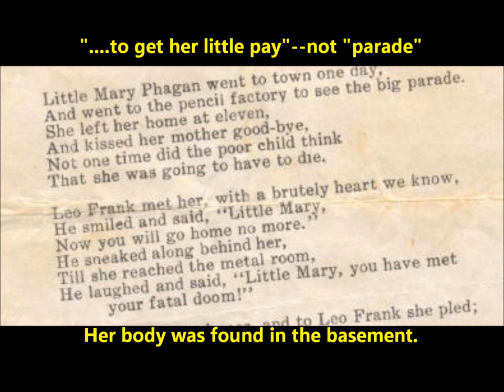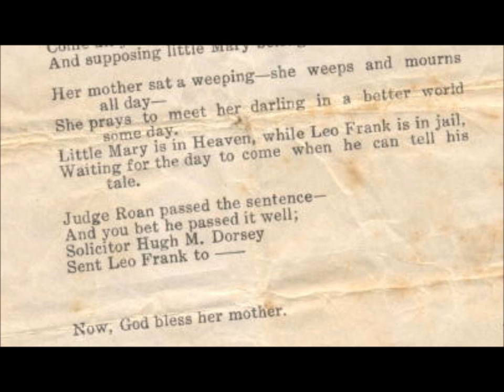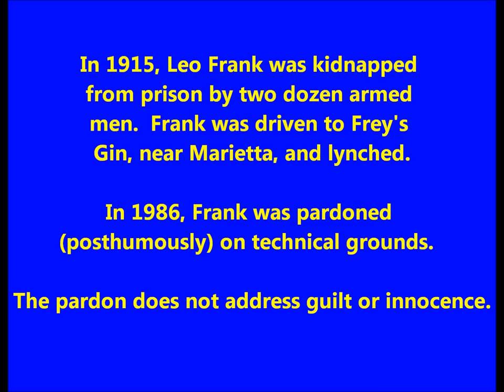Vernon Dalhart "Little Mary Phagan" LYRICS Leo M. Frank, Jim Conley FAMOUS MURDER history lynching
Vernon Dalhart sings "Little  Mary Phagan." It is about the murder in 1913 of a 13-year-old pencil factory worker.

I've uploaded versions issued by Columbia, Cameo, and Gennett.

Did Leo Max Frank kill young Mary?  It seems unlikely though it's impossible to say for certain.

Leo Frank was convicted partly because of testimony given by Jim Conley, a factory sweeper who originally admitted nothing.  After intense police questioning, Conley admitted incriminating facts which suggest Conley himself was the killer.

What facts?  Around the time she died, Jim wrote two mysterious "death notes."  The notes are weird!

Also, Jim moved Mary Phagan's corpse--very incriminating!  It was accepted in court that Conley wrote the notes and moved the corpse, but Conley insisted he did these acts under the direction of Leo Frank, which sounds preposterous.

No money was found with the body, yet she collected money at noon.  This was a motive for Conley?

Local people were determined to see Leo Frank convicted (due to Frank being Jewish and/or from the North?). Jim Conley's self-incriminating words did not matter to these Southerners.

Mary was murdered on April 26, 1913.  Her body was found in the filthy basement of the National Pencil Company in Atlanta, Georgia. She had worked on the 2nd floor's metal room prior to that Saturday, but a shortage of materials led to Mary and others being laid off. She could expect to be hired again when new supplies arrived.

When she visited the factory, almost nobody was in the building since it was a Saturday. She collected wages and asked when she might be working again--would materials soon arrive?

Supervisor Leo M. Frank was convicted of the crime though we know today that the collection of evidence was botched.

Publicity combined with mob passion made a fair trial impossible in Atlanta. The trial should have been moved. That he was Jewish in an anti-Semitic region hurt him. That he was from the North made him suspicious. How the trial was conducted is open to criticism.

Frank was sentenced to prison, but this did not satisfy Georgia residents who urged a death penalty.

In 1915, Leo Frank was kidnapped from prison by over two dozen armed men. Frank was driven to Frey's Gin Road near Marietta. He was lynched.

Frank was posthumously pardoned in 1986 on technical grounds.  Even as late as 1986 the case was famous (or infamous), not forgotten.  The pardon does not address Frank's guilt or innocence.

"Fiddling John" Carson popularized this song in Georgia in 1915. Carson viewed Leo Frank as the murderer though in our recorded version here, Dalhart sings the word "villain" instead of Frank's name.

Little Mary Phagan
She left her home one day;
She went to the pencil-factory
To get her little pay.

She left her home at eleven,
She kissed her mother good-by;
Not one time did the poor child think
That she was a-going to die.

Leo Frank he met her
With a brutish heart, we know;
He smiled, and said, "Little Mary,
You won't go home no more."

Sneaked along behind her
Till she reached the metal-room;
He laughed, and said, "Little Mary,
You have met your fatal doom."

Down upon her knees
To Leo Frank she plead;
He taken a stick from the trash-pile
And struck her across the head.

Tears flow down her rosy cheeks
While the blood flows down her back;
Remembered telling her mother
What time she would be back.

You killed little Mary Phagan,
It was on one holiday;
Called for old Jim Conley
To carry her body away.

He taken her to the basement,
She was bound both hand and feet;
Down in the basement
Little Mary she did sleep.

Newt Lee was the watchman
Who went to wind his key;
Little Mary he did see.

Went in and called the officers
Whose names I do not know;
Come to the pencil-factory,
Said, "Newt Lee, you must go."

Taken him to the jail-house,
They locked him in a cell;
Poor old innocent negro
Knew nothing for to tell.

Have a notion in my head,
When Frank he comes to die,
Stand examination
In a court-house in the sky.

Come, all you jolly people,
Wherever you may be,
Suppose little Mary Phagan
Belonged to you or me.

Now little Mary's mother
She weeps and mourns all day,
Praying to meet little Mary
In a better world some day.

Now little Mary's in Heaven,
Leo Frank's in jail,
Waiting for the day to come
When he can tell his tale.

Frank will be astonished
When the angels come to say,

Judge he passed the sentence,
Then he reared back;
If he hang Leo Frank,
It won't bring little Mary back.

Frank he's got little children,
And they will want for bread;
Look up at their papa's picture,
Say, "Now my papa's dead."

He reared back in his chair;
He will hang Leo Frank,
And give the negro a year.